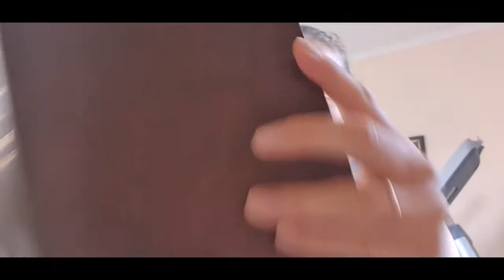Лучшее толкование победит. Или почему мы поступаем как поступаем.